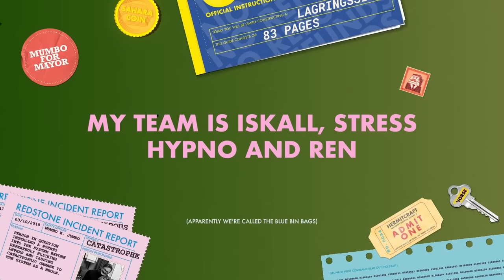HERMITCRAFT 10: Episode 1 - NEW WORLD!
Hermitcraft Season 10 is here! Welcome to this brand new Minecraft world, on the freshly updated Hermitcraft server. In Hermitcraft 10: Episode 1 we start a new Minecraft world properly, with first day Minecraft mining, a Grian Demise mini game, and the Hermitcraft Mining co-op competition. I build a Minecraft starter base that I can't access. Hermitcraft Season X is going to be awesome!